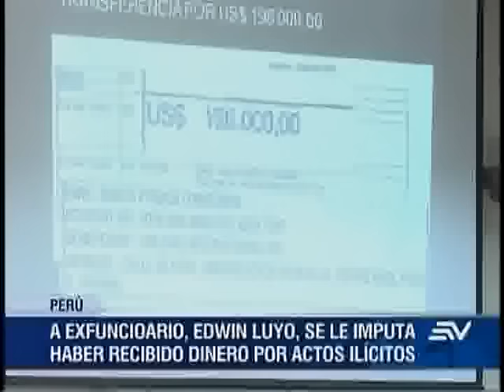Prisión preventiva para el primer detenido en caso Odebrecht en Perú